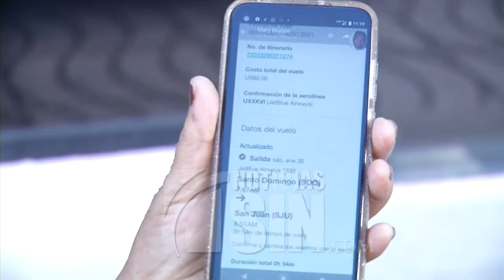Viajeros se quejan del proceso laboratorios